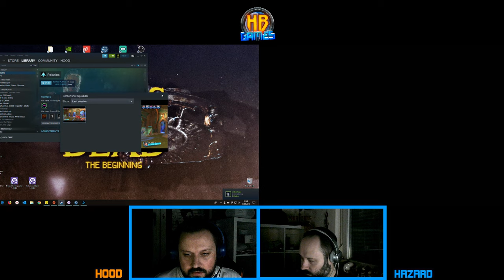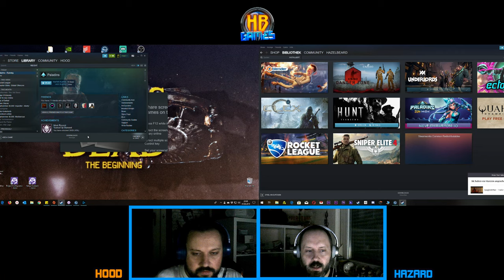Paladins - Altherren-Runde mit Onkel Shape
🤣Huckbros Games - Zwei Pixelsschubser geben Gas!🤣 UNCUT